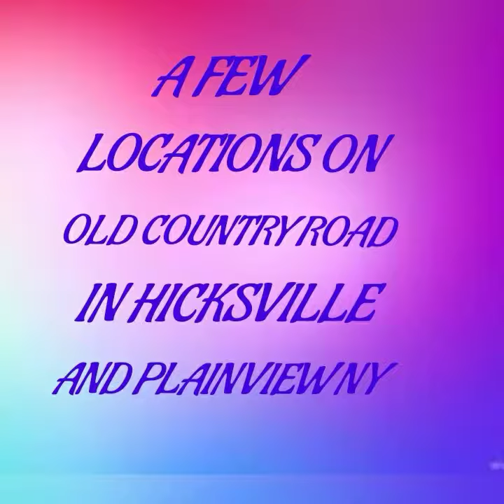Old Country Road Turn-On's Part 1